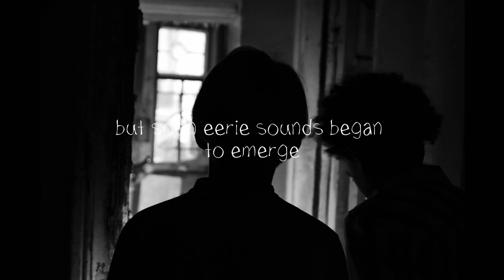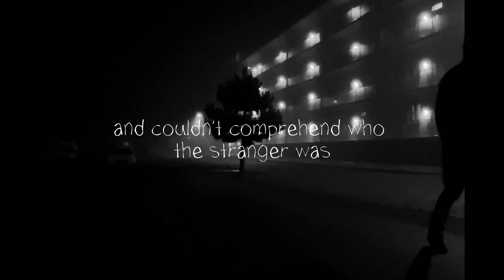In the wake of the curse: An abandoned boarding house - A terrible encounter in the night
Dive into the world of mysterious investigations with our new video 'Terrifying Encounter in the Night.' Get ready for a heart-pounding exploration of an abandoned guesthouse, where a group of daring explorers encounters the unknown and the dark. What did they discover inside? Find out in this gripping video!